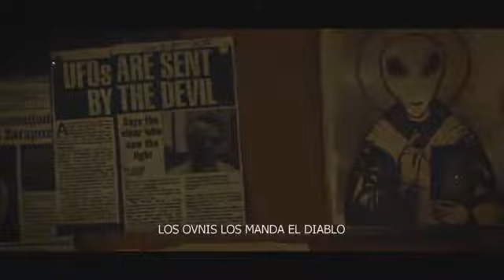R. B. P.(6)